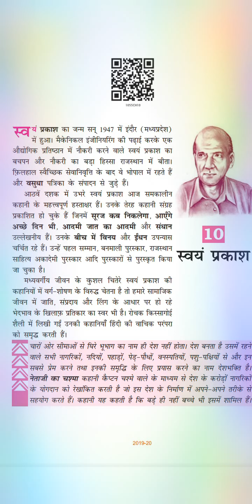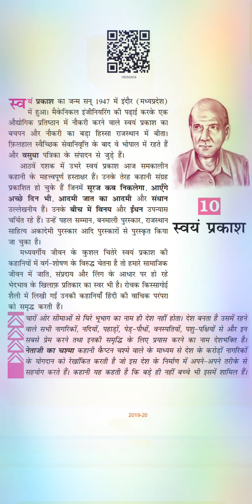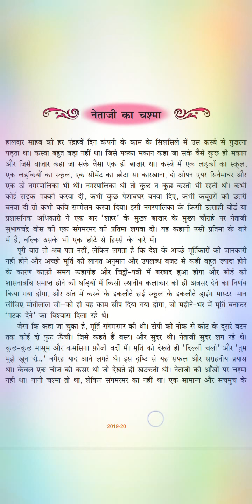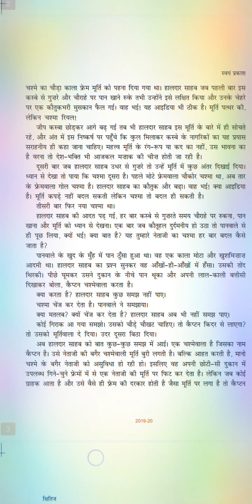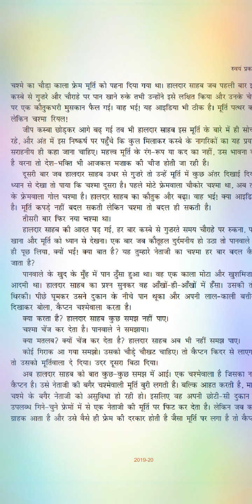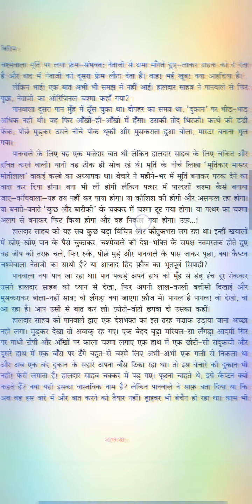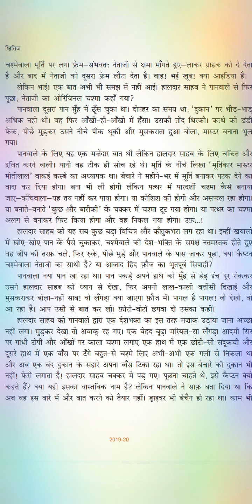Class- 10 chapter-10(netaji ka chashma) gadya khand